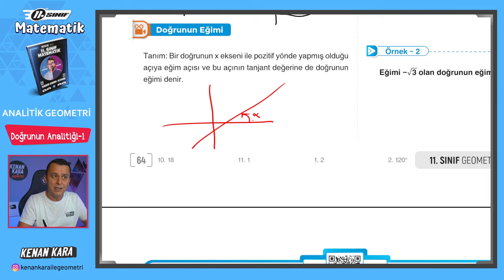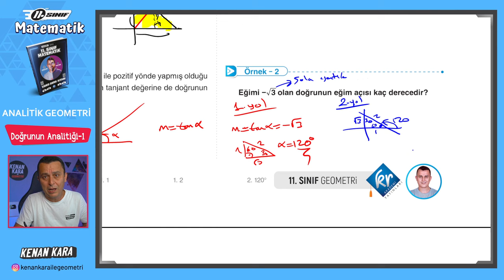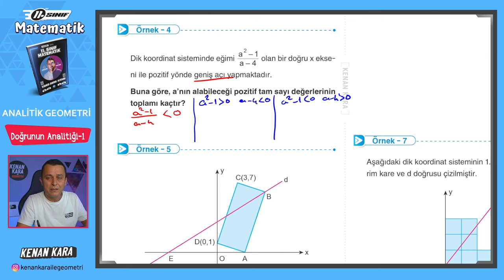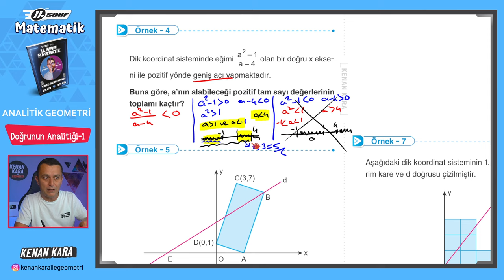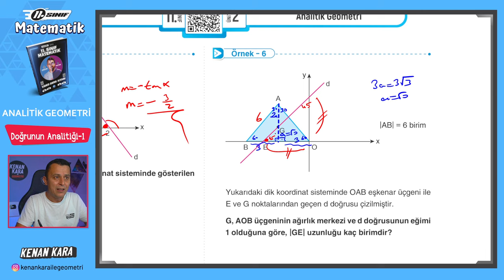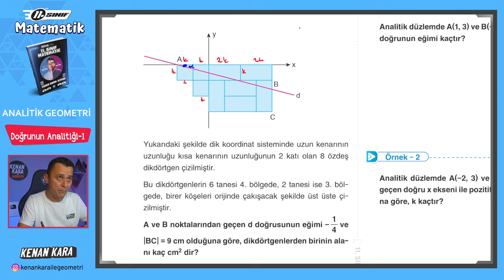Analitik Geometri 4.Ders | Doğrunun Analitiği-1 | 11.Sınıf Konu Anlatımı | Akademi Serisi